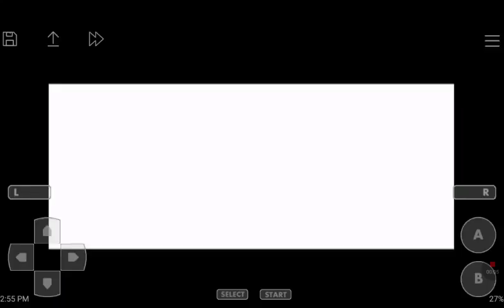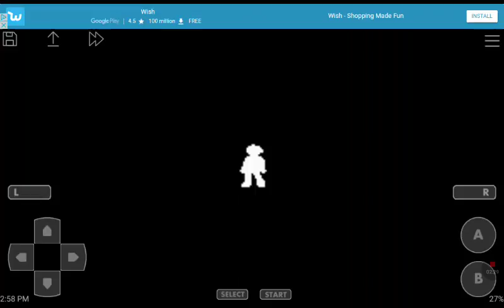Pokemon Fire Red let's play part 1